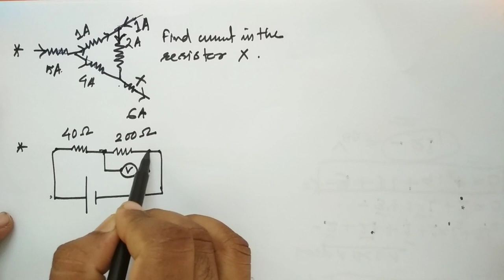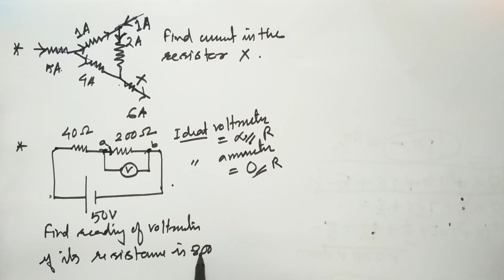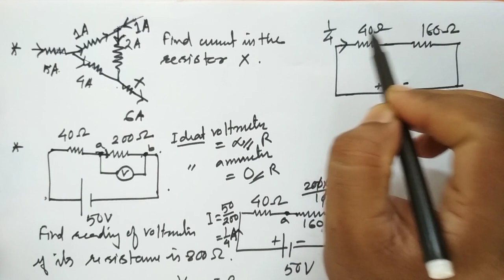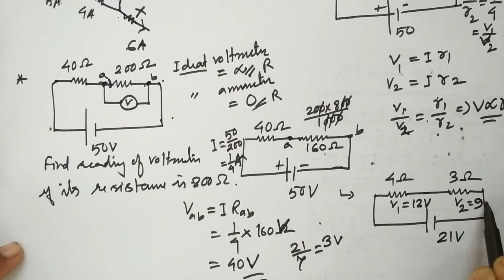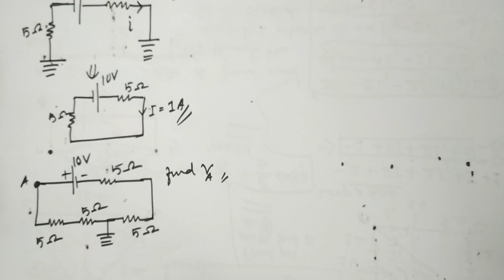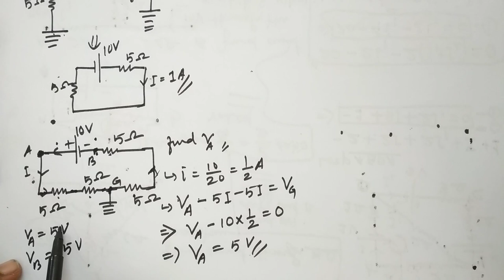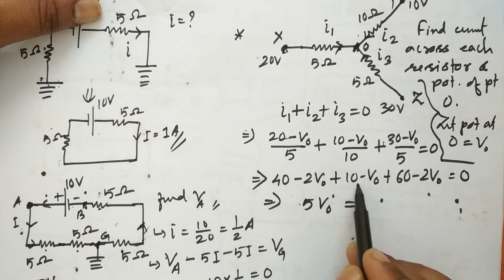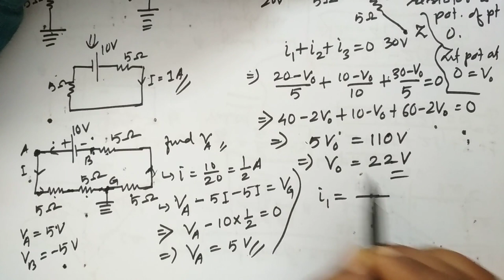KJR & KVR Problems 2